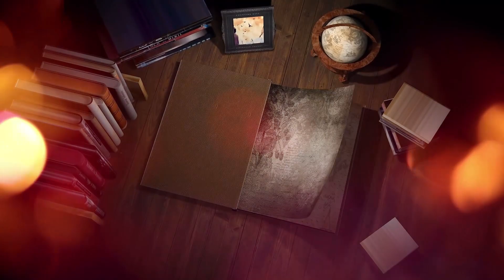BITTU VIDEO 880441763